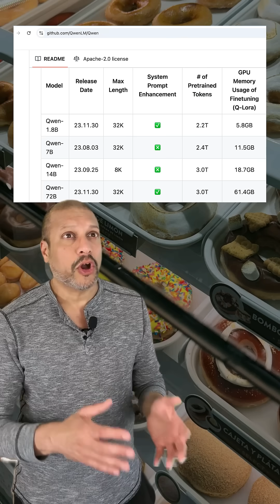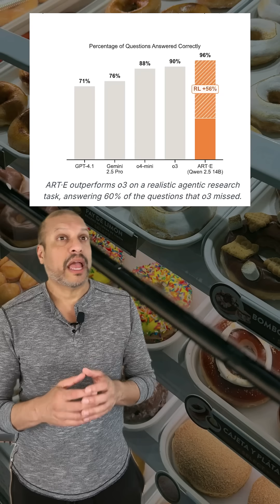Beating OpenAI o3 using GRPO with the ART Trainer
Let’s compare the performance, cost, and task alignment for using OpenAI o3 versus a small model trained with Group Relative Policy Optimization (GRPO) on the Enron email dataset. The task-specific reinforcement learning can outperform general-purpose models like O3 in accuracy and efficiency.